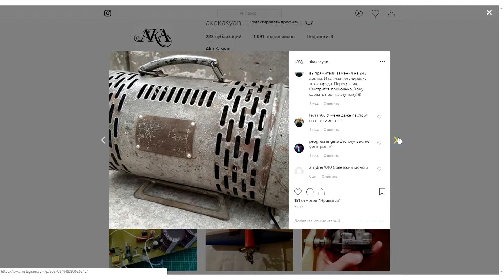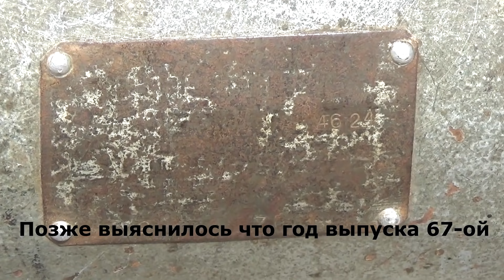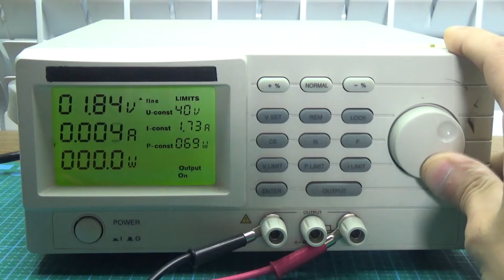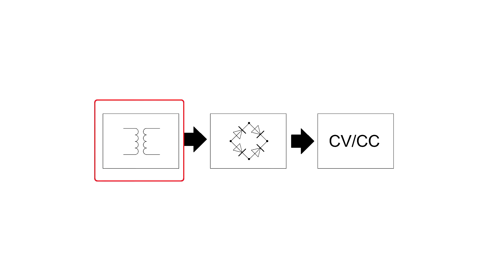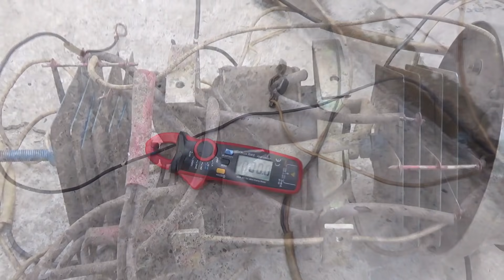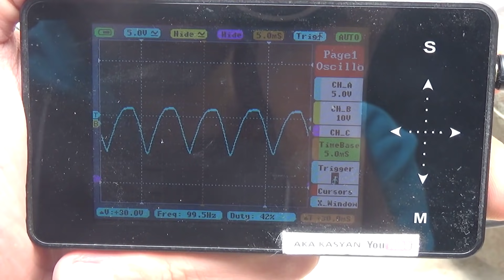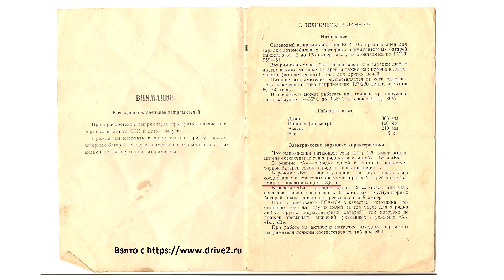Вечное зарядное устройство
Мультиметры

Паяльники

Я ВКонтакте  (пишут многие, поэтому отвечаю редко)